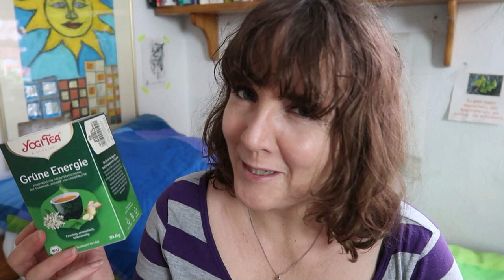Kleiner Rosssmann Haul November 2021